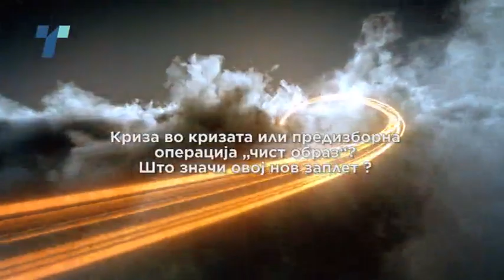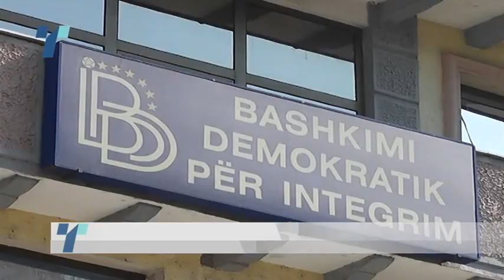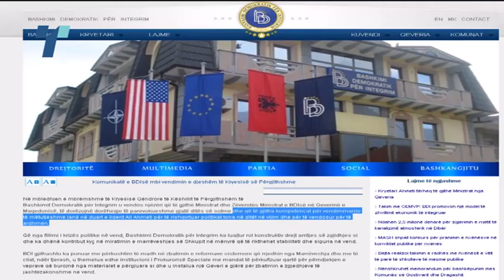Top tema 01 04 2016